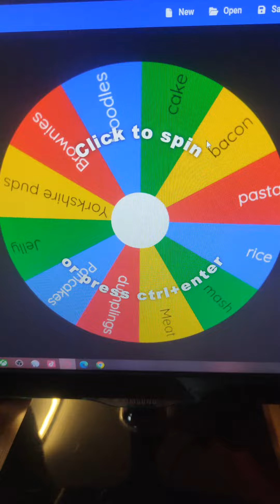Monsterous cooking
Monsterous Cooking with @kobk_pierced5233 today's is pasta and khaotic